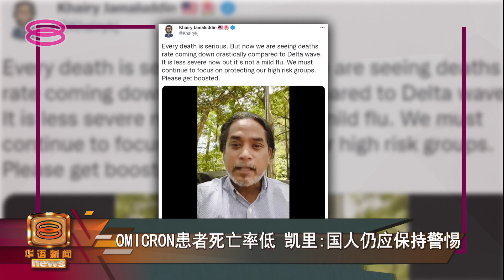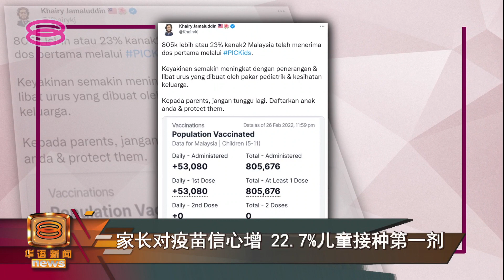Omicron患者死亡率低 凯里:国人仍应保持警惕【2022.02.27 八度空间华语新闻】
国内单日确诊病例连续三天超过3万宗之后，昨天终于回落到2字头，报2万7299宗，不幸的是再有43人死于新冠肺炎。

卫生部长凯里在推特上载视频指出，Omicron变异病毒的危险性和死亡比例，虽然明显较低，但是民众也不该把病毒视为普通感冒。

卫生部的统计显示，Omicron占1月份变种病毒病例样本的80%，Omicron在社区传播的速度比Delta来得快。